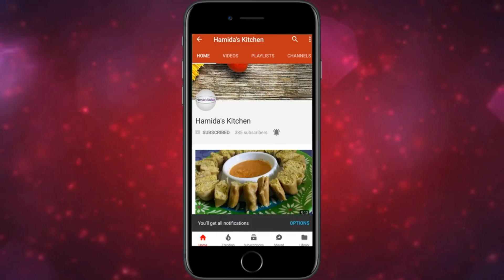हरी मिर्च को अगर एक बार ऐसे बनाके खाया तो कभी इसका स्वाद भूल नहीं पाओगे|Instant Hari Mirch Recipe